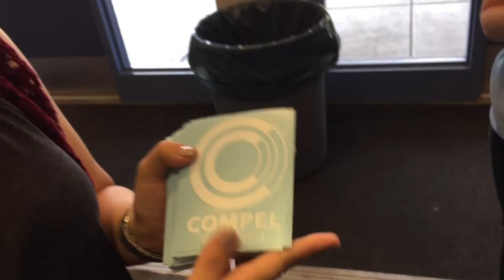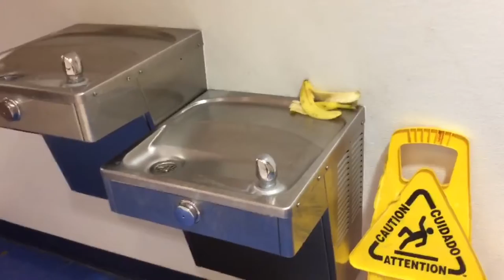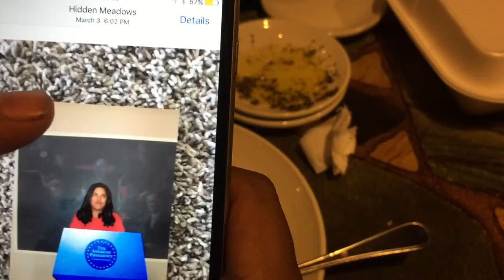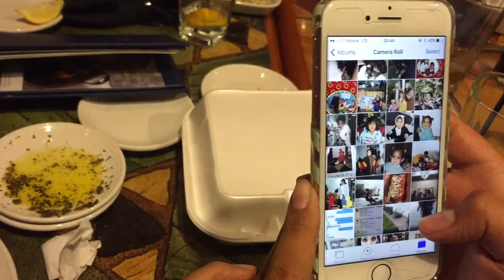James Landa's Birthday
We celebrate James Landa's birthday with a surprise party and some great food at Carrabba's Italian Grill in Avondale. The family has some summer fun at Compel Church on Sunday as we begin our new series, "Galatians: A Vacation in Grace", the kids eat spaghetti tacos and Adina shows us how to stomp ants!